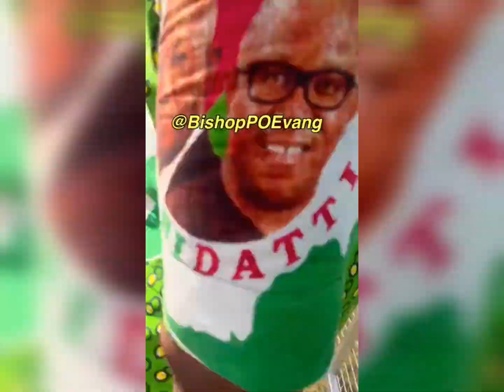Man N@bed Wit da@ggar Waiting On Way Peter Obi Will Pass